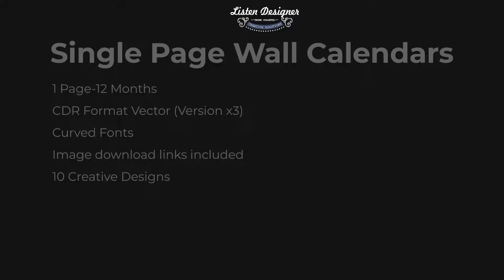Desk, Multi Page Wall & Single Page Wall Calendars 2023 CDR (corel draw) download : +91 6367471729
👉2023 Desk Calendar Designs (10)
👉Single Page Wall Calendars Designs (10)
👉Multi Pages Wall Calendars (10)
👉Total 30 Designs
👉Corel Draw version x3
👉Easy Download
Only Rs. 999 : Gpay/PhonePay: 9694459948
WhatsApp "Share Calendar" 👉 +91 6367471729